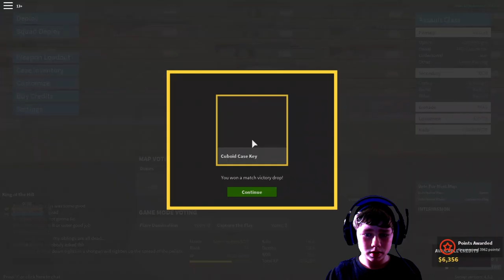The AUG A3 Is The Best AUG In Phantom Forces!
what is going on guys it is bluestorm here and today i will be doing some  game play on the AUG A3.

👍 Also if you liked the video i hope you will be kinda enough to drop a like on the video.